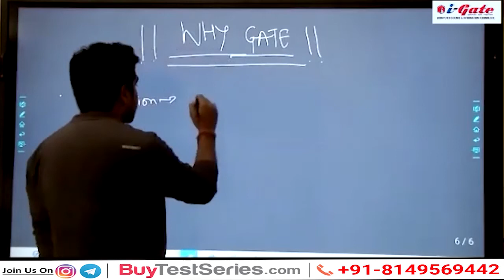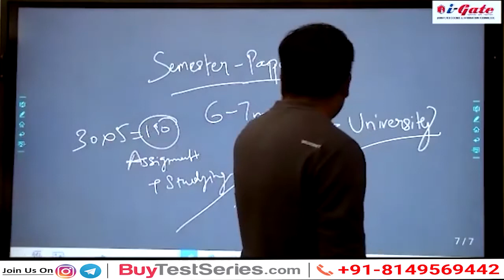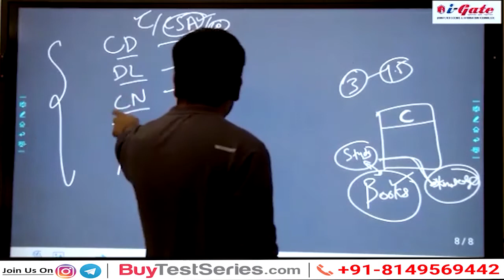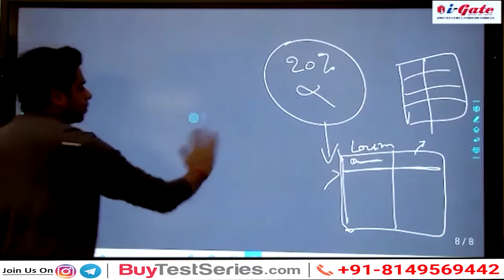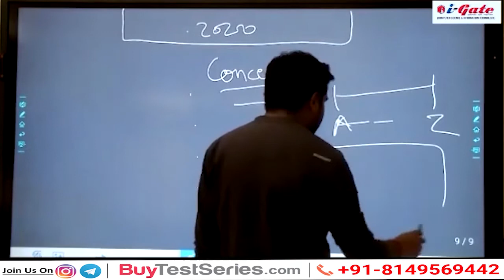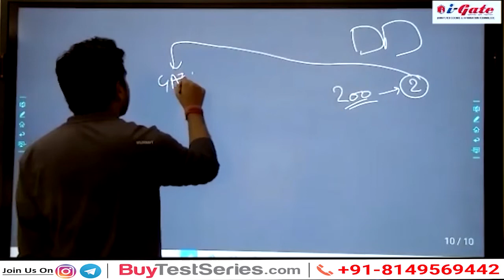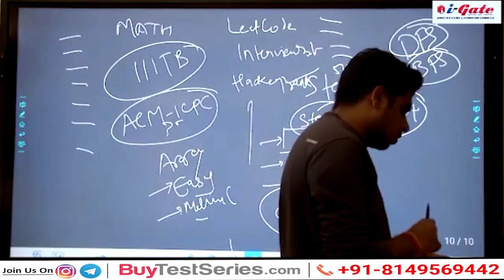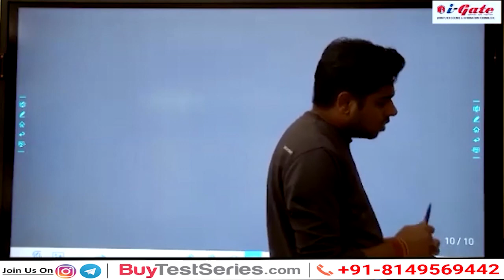GATE Coding CS/IT Preparation Guidance Video lecture by i-Gate